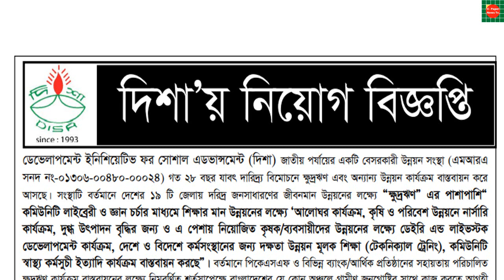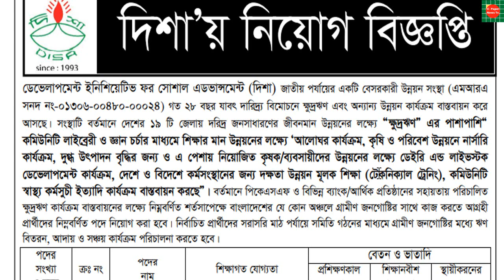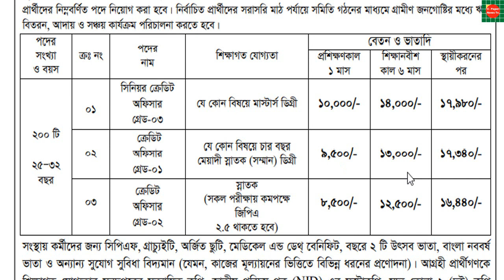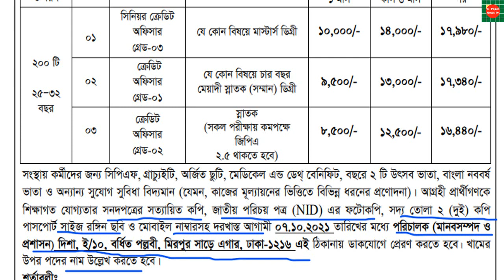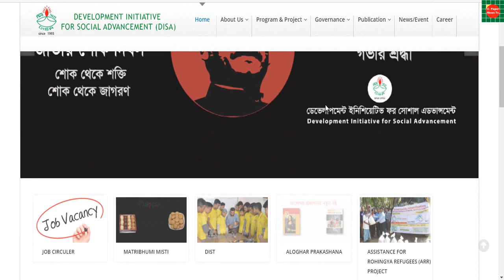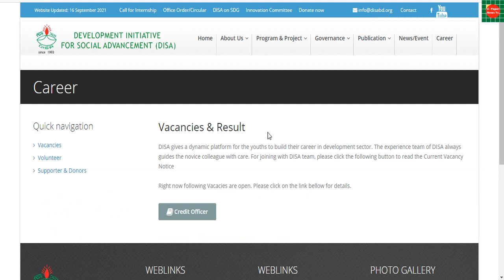disa ngo job circular 2021.👉দিশা এনজিও নিয়োগ বিজ্ঞপ্তি ২০২১।👉NGO job circular 2021 👈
২০০টি পদে দিশা এনজিও নিয়োগ বিজ্ঞপ্তি ২০২১. DISA ngo job circular 2021.দিশা এনজিও নিয়োগ বিজ্ঞপ্তি ২০২১।NGO job circular 2021
বেসরকারি উন্নয়ন সংস্থা ডেভোলাপমেন্ট ইনিশিয়েটিভ ফর সোশাল এডভান্সমেন্ট (দিশা) জাতীয় পর্যায়ের একটি বেসরকারি উন্নয়ন সংস্থা।
সংস্থাটি গত ২৮ বছর যাবত দারিদ্র বিমোচনে ক্ষুদ্র ঋণ এবং অন্যান্য উন্নয়ন কার্য্ক্রম বাস্তবায়ন করে আসছে। বিস্তারি জানার জন্য সংস্থার ওয়েব সাইট ভিজিট করুন।
০১। সিনিয়র ক্রেডিট অফিসার,গ্রেড-০৩
শিক্ষাগত যোগ্যতাঃ যে কোন মাস্টর্স ডিগ্রী
প্রশিক্ষণকাল ১ বেতন-১০,০০০/-
শিক্ষানবীশকাল ৬ মাস ১৪,০০০/-
স্থায়ী করণের পর ১৭৯৮০/-
০২। ক্রেডিট অফিসার,গ্রেড-০১
শিক্ষাগত যোগ্যতাঃ যে বিষয়ে চার বছর মেয়াদী স্নাতক (সম্মান) ডিগ্রী
প্রশিক্ষণকাল ১ বেতন-৯৫,০০/-
শিক্ষানবীশকাল ৬ মাস ১৩,০০০/-
স্থায়ী করণের পর ১৭৩৪০/-
০৩। ক্রেডিট অফিসার,গ্রেড-০২
শিক্ষাগত যোগ্যতাঃ স্নাতক
প্রশিক্ষণকাল ১ বেতন-৮,৫০০/-
শিক্ষানবীশকাল ৬ মাস ১২,৫০০/-
স্থায়ী করণের পর ১৬,৪৪০/-
অন্যান্য সুবিধাঃ
২টি উৎসব ভাতা
বৈশাখী ভাতা
জীবন যাত্রার ব্যায় ভাতা
লাঞ্চ ভাতা
মোবাইল ভাতা
গ্র্যাচুইটি
কর্মী কল্যাণ তহবিল
প্রমোশন সুবিধা
যা লাগবেঃ
আগ্রহী প্রার্থীদের পূর্ণাঙ্গ জীবন বৃত্তান্ত
শিক্ষাগত যোগ্যতার সনদ
জাতীয় পরিচয় পত্র
দুই কপি ছবি
খামের উপরে অবশ্যই পদের নাম উল্লেখ করতে হবে

bd jobs,job circular 2021,job circular,govt job circular,bd job circular 2021,
bd jobs news,bd jobs video tutorial,Latest Govt Job circular 2021,govt job circular 2021,
latest govt job circular 2021,recent job circular 2021,job circular in this week,
new job notice 2021,sarkari naukri,job,2021,চাকরীর খবর,চাকরীর বিজ্ঞপ্তি,জব সার্কুলার 2021,
সরকারি জব সার্কুলার 2021,বাংলাদেশ সরকারি চাকরীর খবর,চাকরির খবর,চাকরির খবর ২০২১,sorkari chakrir biggopti,
সরকারি চাকরি
latest job circular of bd,
 job circular october 2021,
 job circular,
 job circular 2021
 নিয়োগ ২০২১
 নিয়োগ,
 নিয়োগ ২০২১ সার্কুলার,
 নিয়োগ 2021
 নিয়োগ বিজ্ঞপ্তি ২০২১
 নিয়োগ ২০২১ apply
govt job circular,govt job circular 2021, job circular 2021
দিশা এনজিও নিয়োগ বিজ্ঞপ্তি ২০২১